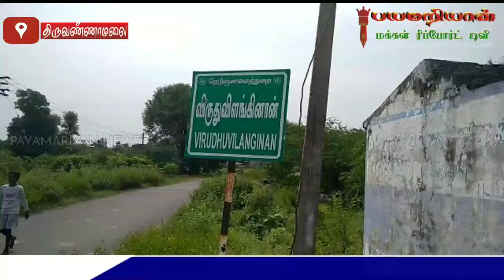விருதுவிளங்கினான் ஊராட்சியில் பராமரிப்பின்றி பாழடைந்து கிடக்கும் கழிவறையை சீரமைக்க மக்கள் கோரிக்கை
PAYAMARIYAN MAKKAL REPORT TV

விருதுவிளங்கினான் ஊராட்சியில் பராமரிப்பின்றி
 பாழடைந்து கிடக்கும் சுகாதார கழிவறையை சீரமைக்க மக்கள் கோரிக்கை!